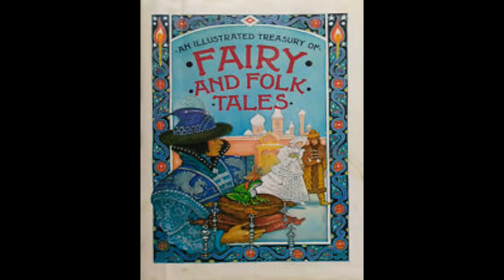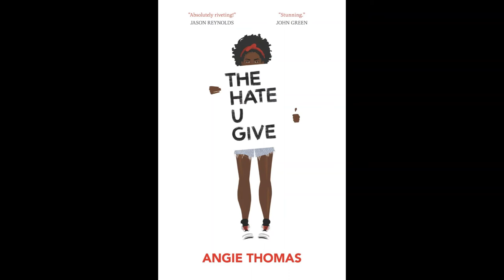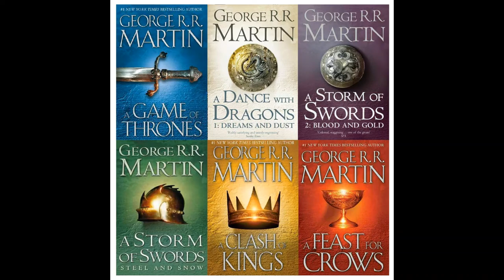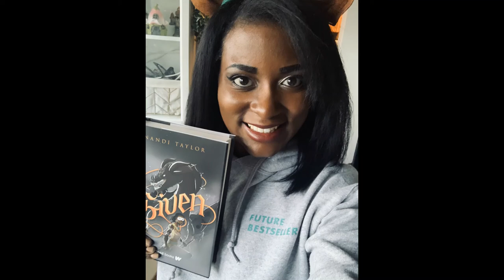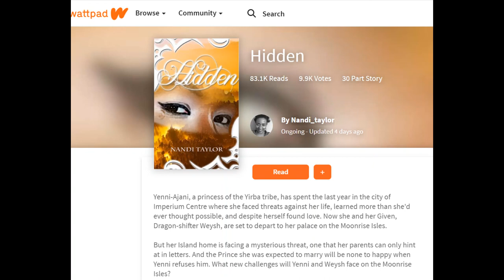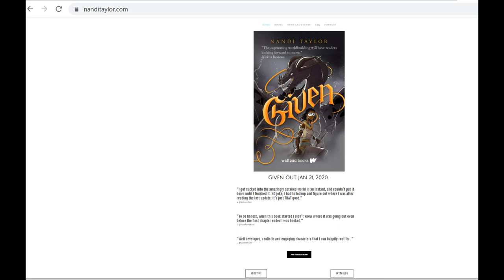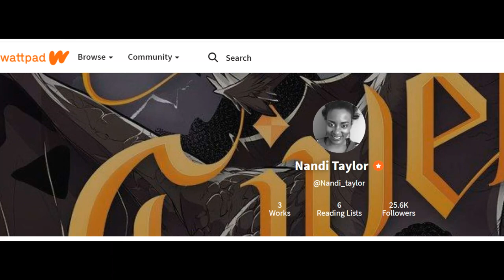So Booking Cool: "Given" Author Nandi Taylor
In this episode, So Booking Cool, chats with fantasy author Nandi Taylor about her hit Wattpad book "Given," now to be released for trade publication.

Timestamps:

1:01 Nandi discusses the feeling of “Given” being published in physical form after success online
1:58 What literature moved Nandi when she was coming up?
3:05 Nandi recalls when she fell in love with writing
3:53 Did Nandi’s early love for writing help her to see she should pursue it professionally?
5:23 Nandi describes her writing process
6:51 Nandi gives her perspective on overcoming writer's block
7:47 What is the heart and soul of “Given”?
10:00 Nandi talks editing while writing
10:26 Nandi discusses having readers comment on your work in real-time
11:10 How did Nandi discover Wattpad?
12:15 Did Nandi start to recognize her readers on Wattpad based on their engagement with “Given”?
12:51 Did Nandi already have “Given” written in full before publishing it on Wattpad or was her writing gradual like the updates?
13:25 Nandi on how she developed Yenni
15:41 Nandi discusses black girl representation in literature
17:00 Nandi mentions that she kept her love for reading Game of Thrones as a secret back in the day
19:24 Nandi shares her thoughts on Kirkus Reviews’ review on “Given”
19:52 Where was Nandi when she learned “Given” was going to become a trade book?
21:55 What’s a piece advice Nandi follows from an author she looks up to or respects?
22:57 Nandi answers whether she prefers a hard copy of a book or a digital read
23:41 Is Nandi more of a library person or buying the book or audiobook kind of reader?
24:21 Nandi discusses “David Mogul of God Hunter”
25:10 What gets Nandi interested in reading a book recommendation?
27:35 Does Nandi consider multiple age groups when storytelling?
28:17 Nandi talks “Hidden” the “Given” sequel
29:35 Nandi shares what she wants readers to take away from “Given”

Stay updated and connected!
Instagram and Twitter: @sobookingcool